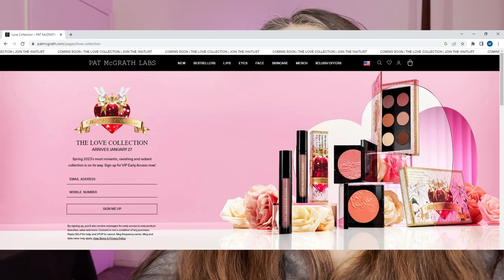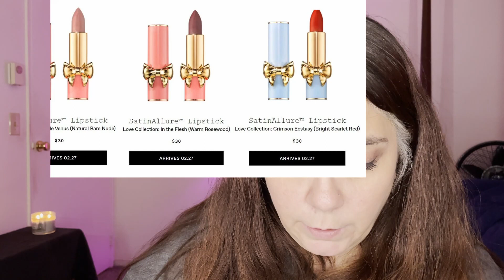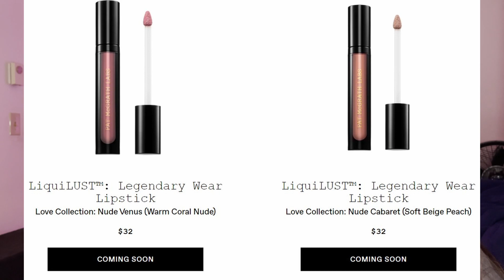Pat McGrath Love Collection . . . Is It Worth It?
Hey everyone! Breaking news! Pat McGrath is launching their new Love Collection for Valentine's Day, and I'm taking a look at it! But first,

If you'd like to sign up on Pat's website to be first to purchase this collection on January 27th head over to their website here:

What I'm wearing on my nails:   @DashingDiva_USA   Glaze Semi-Cured Gel Nail Strips in the shade GZK03 Powder Pink

All of my opinions are my own. Just out here having fun with makeup!!

Marie